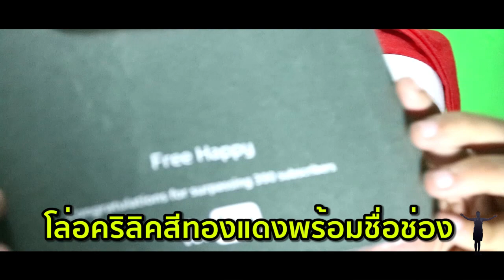ตอนพิเศษสุดๆ 2 แค่ต้นปี ก็มีแจก โล่ ?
คลิปนี้ไม่มีอินโทรนะจ๊ะ ขอบคุณทุกคนที่ติดตามนะครับ
สวัสดีปีใหม่ครับทุกคน ปีใหม่ปีนี้ขอให้เป็นปีที่ดีนะครับทุกคน
ช่องของเรามีแคมเปญใหญ่นะครับ ฝากติดตามดูขอขวัญของผมด้วยนะครับ ส่งของขวัญ ไปให้อีก 2 ช่องนะครับ ได้แก่
ฝากไปเพื่อนๆไปดูไปแลของขวัญที่ผมตั้งใจทำส่งไปให้พวกเค้าด้วยนะครับ
และ อีก 4 ช่องที่ ร่วมทำกิจกรรมนี้นะ ฝากเพื่อนๆให้กำลังใจเค้าด้วยนะครับ
ตามไปดูพวกเค้าแลกของขวัญกันนะครับ
ฝากติดตามผมใน Facebook Page ด้วยนะครับ